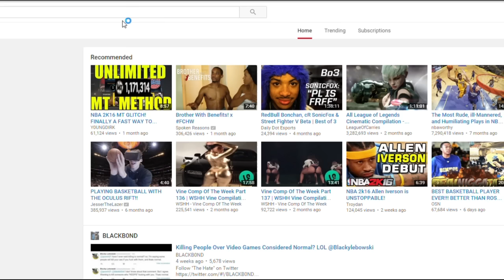NBA 2K16 - Sunday Sleeper Showcase - Best Bronze / Silver Player Cards for My Team - Doug McBuckets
This is, in my opinion one of the best Bronze player cards that nobody talks about.  Doug McDermott is one of the best sleeper cards that I've not seen anyone talk about.  Cheap and versatile, Doug McBuckets is a must cop if you're going through your road to the playoffs qualifiers.